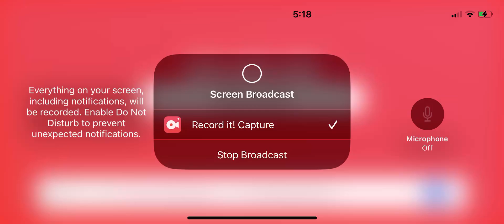Pixel Gun 3D classic pool ￼ tournament ￼￼